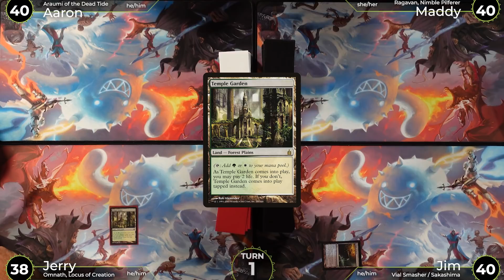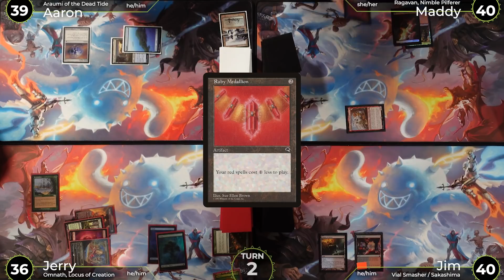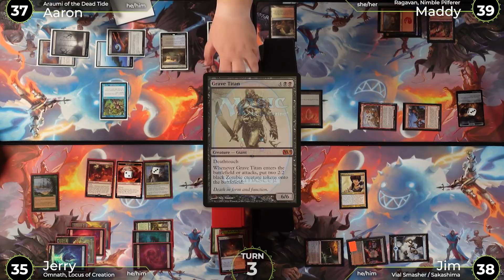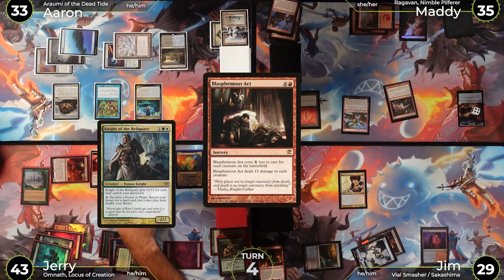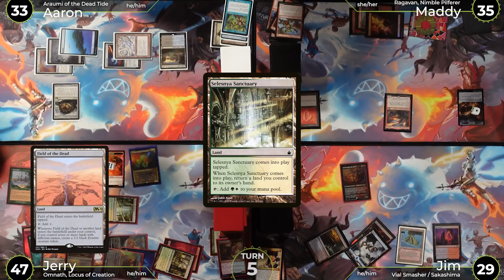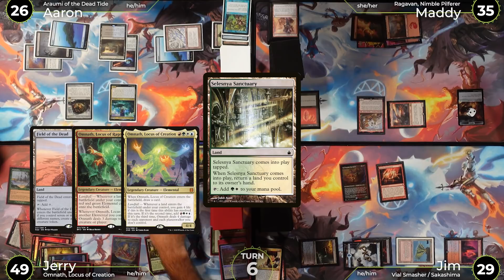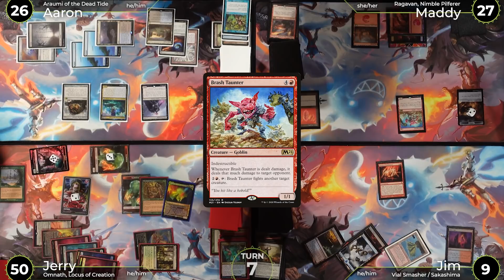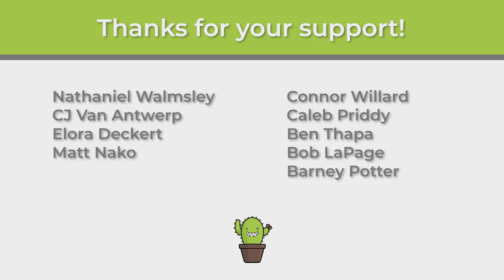Araumi VS Ragavan VS Omnath VS Vial Smasher / Sakashima | Spike Feeders Commander Gameplay